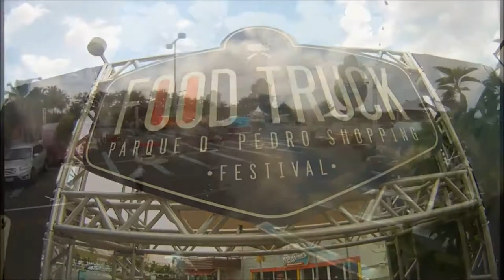Festival de FoodTruck - Parque D. Pedro Shopping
Festival de FoodTruck que aconteceu no Parque D. Pedro Shopping nos dias 13 e 14 de novembro de 2014.